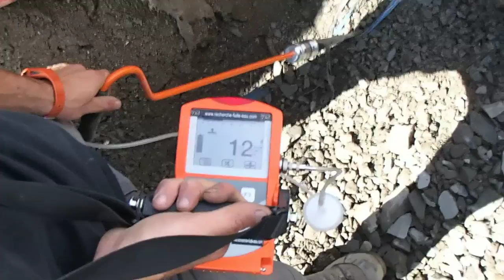FUITE DÉTECTER LONGUE DISTANCE Le Bouscat (33)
FUITE DÉTECTER LONGUE DISTANCE
Le Bouscat (33). SOCIÉTÉ 7id Tel : 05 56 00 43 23 LEADER EN EXPERT EN DÉTECTION DE FUITE D'EAU INTÉRIEUR / EXTÉRIEUR PARTICULIERS et ENTREPRISES ‎ GROUPE 7ID est en 2013 le N° 1 des prestataires en détection de fuite d'eau sans démolir , sans casser et non destructives en France .recherche de fuite d'eau sur piscine ,camera endoscopie thermique canalisation enterre toiture terrasse maison toit. .Notre intervention est prise en charge par votre assurance, et nos tarifs compétitifs sont connus par celle-ci. nous garantissons notre intervention, alors n'hésitez plus, et contactez nous rapidement.Secteur d'intervention l' Aquitaine.